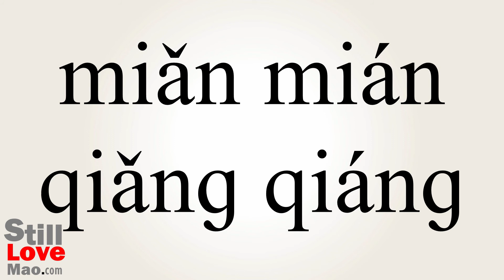How to Say Passably in Chinese